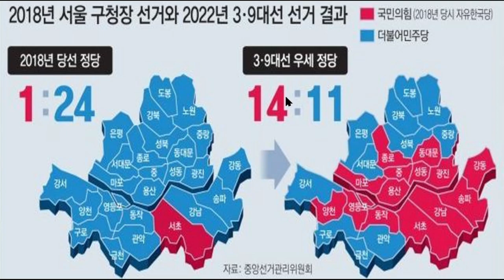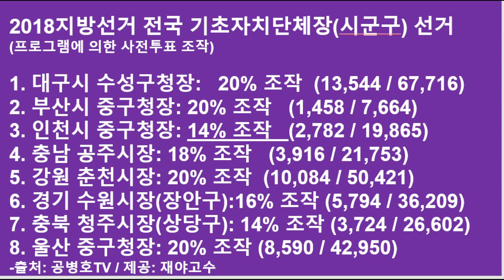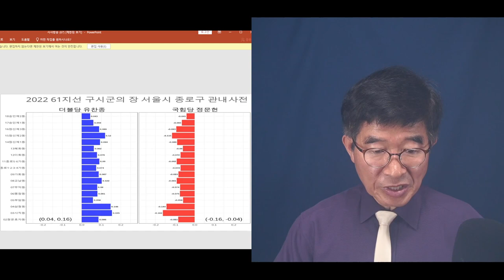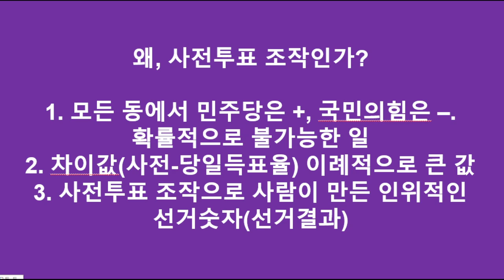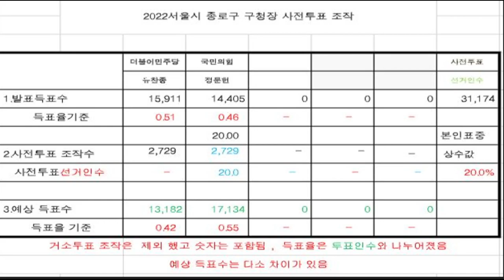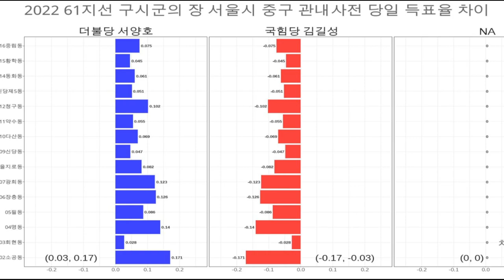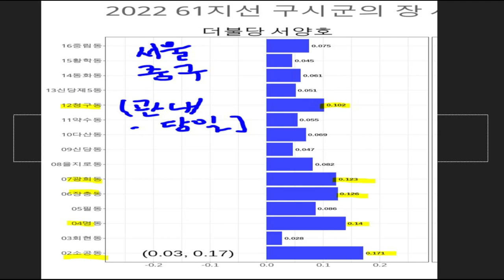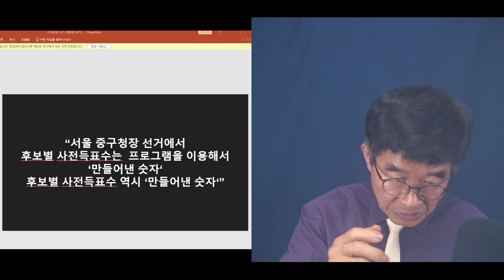"윤석열을 뭐로 봤으면" / 얼마나 간이 크기에, 권력교체에도 불구하고 이렇게 할 수 있나 / 2022지방선거, 서울 중구청장 선거에서 일어난 일 / 말문이 막힐 정도[공병호TV]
Bitcoin : 3MTW849AkP2ftLeSK2teZHMmzLu7Z83s9U